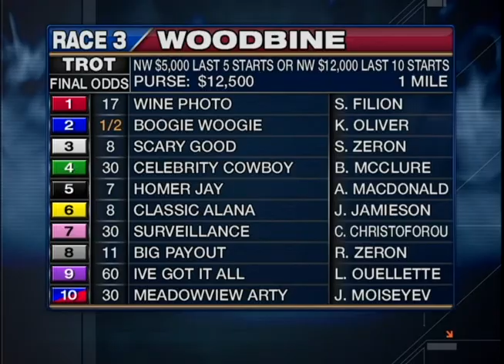Woodbine, Sbred, April 13, Race 3